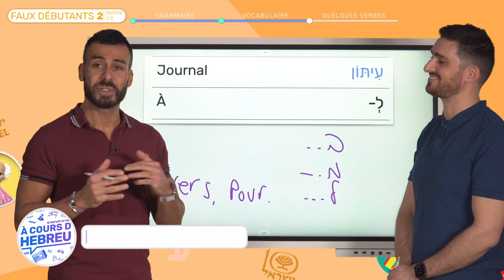Formation hébreu faux débutant | Extrait Je voyage en Israël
Découvrez un extrait de la première leçon Formation faux débutants | Nouvelle formule

Ce parcours totalement rénové, sera diffusé à raison d’une leçon par semaine (les anciennes versions resteront pour le moment disponibles). Nouveauté, les leçons sont désormais en 2 parties pour une meilleure expérience d’apprentissage.

Vous vouliez commencer l’hébreu depuis longtemps, mais la motivation n’est pas venue. À cours d’hébreu est fier de vous présenter l’ultime méthode qui va à coup sûr vous propulser et vous faire atteindre vos objectifs : parler hébreu.